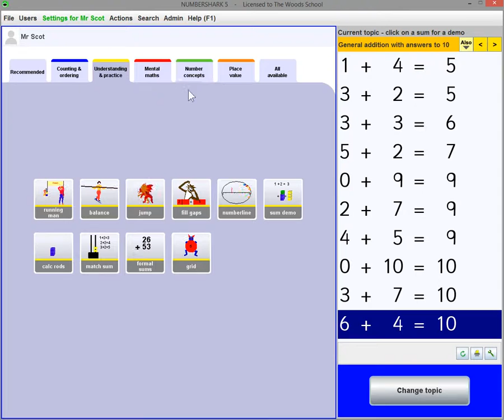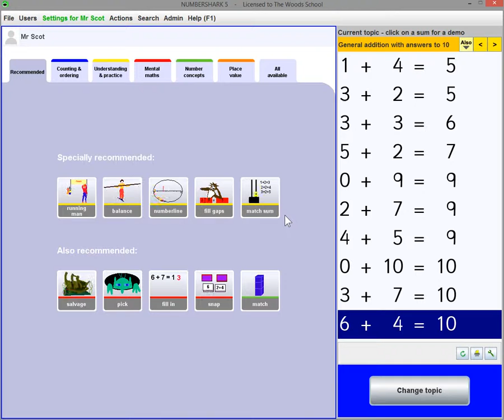Numbershark 5: Choose a game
This tutorial gives a short explanation of the layout of the games screen and advises on which games to play with your chosen topic.

More information on Numbershark:
Numbershark 5 offers high motivation and enjoyment within a structured learning process and works on many of the difficulties which lead students to dislike maths. The program features over 50 games. These are designed to give meaning to numbers and number operations. The program covers addition, subtraction, multiplication and division, with recognition of numbers to 7 digits, negative numbers, common percentages,  fractions and decimals, also 2000+ worded problems and the necessary maths vocabulary. It aims to address poor attention span and short term memory, to rehearse sequencing skills and to promote good number sense. Mental maths strategies are well addressed at all levels. Rods, number line, scale, digits, words, abacus, number pad and 100 square show numbers in their many different formats. Worksheets can be printed in a wide variety of formats. Personal learning can be supported by setting up individual programs of work, and records of student activities are kept. Progress can easily be tracked.